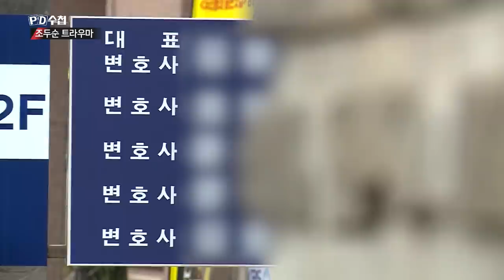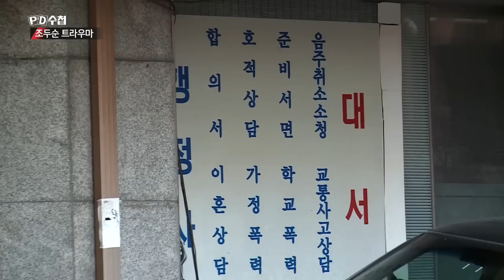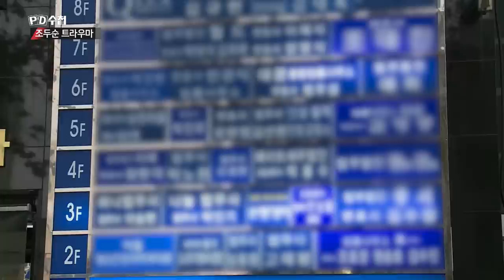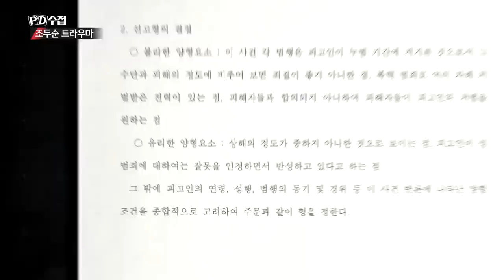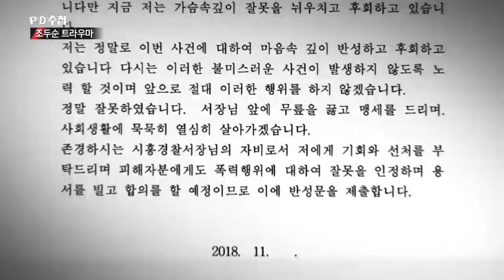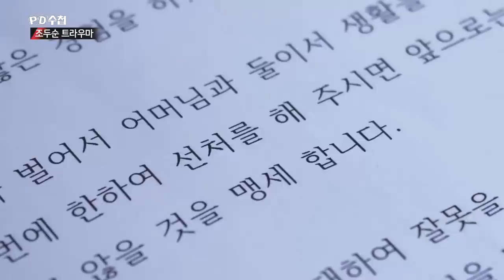"기록에 술 탄다"(?) 법원 제출 반성문 5만원이면 대필?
be Commuted drunkenness Crime